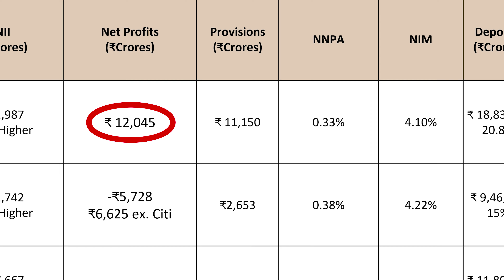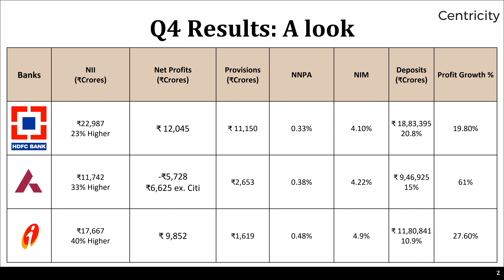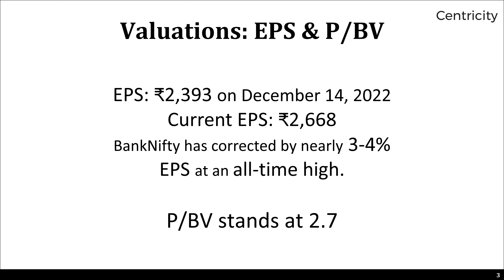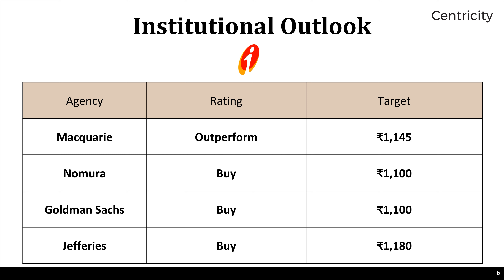Q4’FY23 Results – HDFC Bank, Axis Bank & ICICI Bank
The results season is in full swing in the Indian stock market. Recently, top private banks have released their earnings for Q4’FY23 and in this video, we cover the results for HDFC Bank, Axis Bank and ICICI Bank, the valuations for the banking index, and the rise of EPS of the banking sector of the Indian stock market.

Timestamps:
00:00 - Introduction
00:15 – Financial Results
00:55 – Axis bank Acquires CITI bank Assets
01:10 – Financial Results
02:05 – Valuations
02:40 – Institutional Outlook